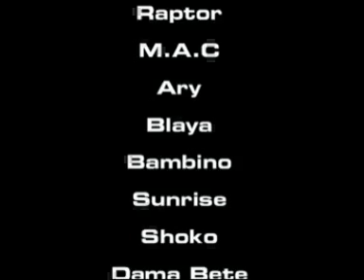Dj Cruzfader - De volta ao Serviço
Video promocional da nova mixtape de Dj Cruzfader. De volta ao serviço!